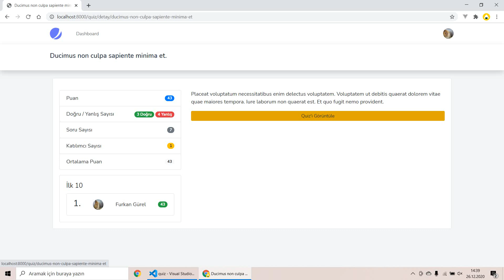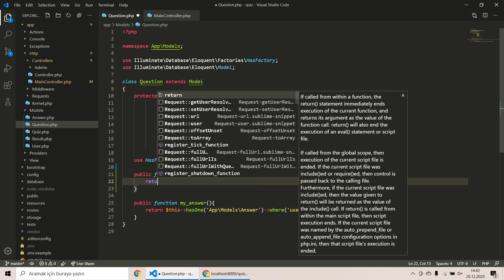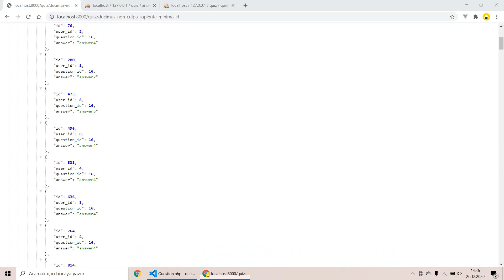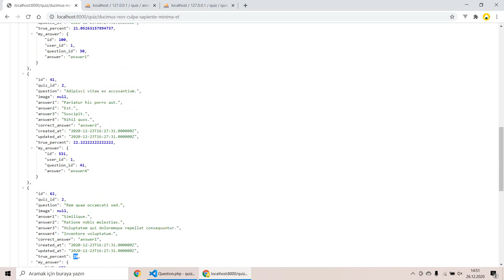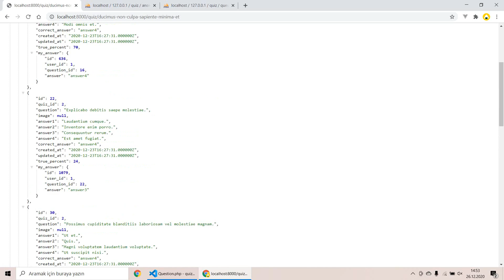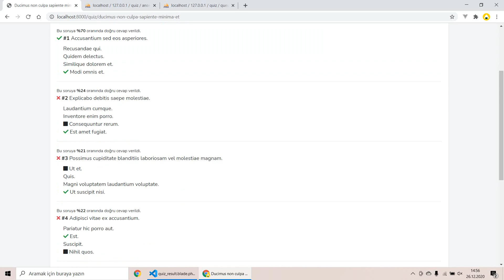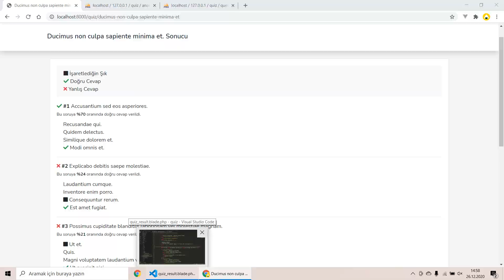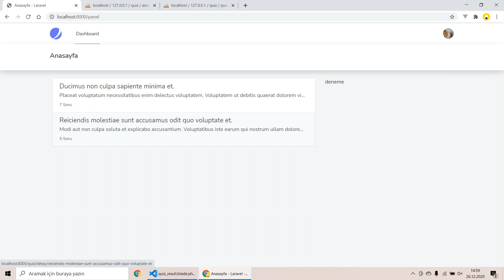Laravel 8 ile Quiz Uygulaması Ders #24 - Bonus⚡ Katılanların Kaçı Doğru Cevapladı ?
KATIL özelliği ile bütçeniz dahilinde destek olabilirsiniz.

Laravel 8  ile quiz uygulaması 24. Dersinde Bonus bir özellik yazıyoruz. Sınava katılan kişilerin sorulara % kaç doğru cevap verdiğini hesaplayan algoritma ile projemizi daha eğlenceli ve öğretici hale getiriyoruz. Bunu yaparken hasMany ve belongsTo gibi ilişkilerden faydalanıyoruz.

En sade ve anlaşılır haliyle Laravel 8 dersleri başlıyor! Laravel 8 ile sıfırdan başlayıp adım adım profesyonel projeler geliştireceğiz. İlk projemiz Quizzer ile kullanıcıların bilgilerini test ettiği bir uygulamayı sıfırdan yazacağız. Projeyi yazarken en güncel Laravel paketlerini ve özelliklerini kullanacağız. Mesela Fortify ve Jetstream gibi. Resource controller ve Validation Request , Form Validation, Error Message metodları gibi. Migration, Seed, Factory, File Upload, Upload, Resim yükleme, Dosya yükleme, ORM, Form Builder , Query Builder , Orm Builder , Orm Search Laravel İlişkisel sorgular, hasMany, hasOne, Carbon, Slug, Eloquent Sluggable, Top10, Veri Analizi   Laravel8 için en kullanışlı php frameworkü diyebiliriz. NPM , Jquery Bakalım bize ne gibi katkıları olacak😎

Laravel'in en güncel sürümü 8 ile en güncel halini öğreneceksiniz.